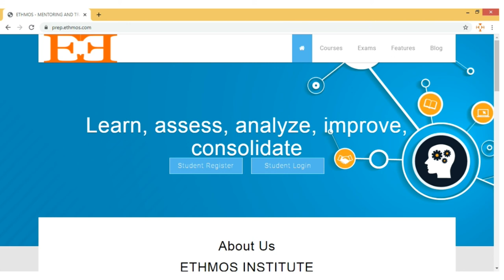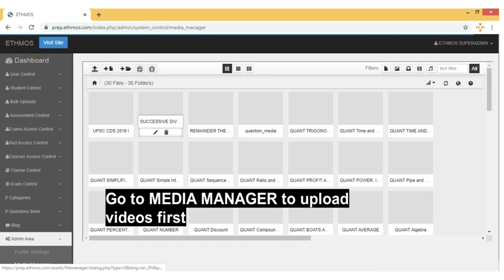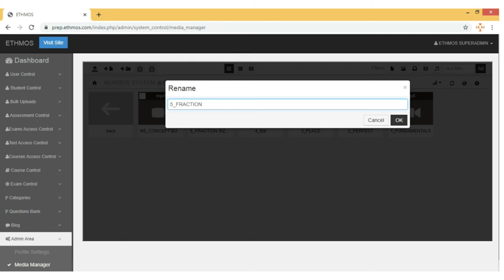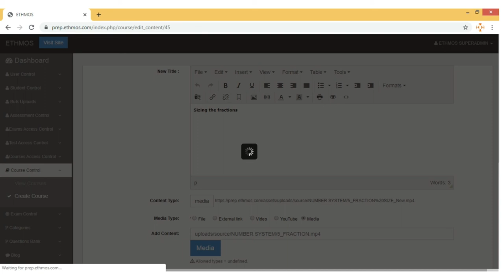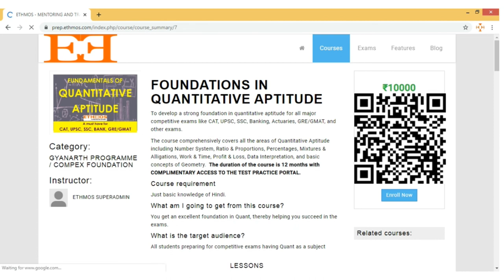How to teach online through video lectures & create online courses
We show you how easily you can upload your video lectures on our online portal to create video courses